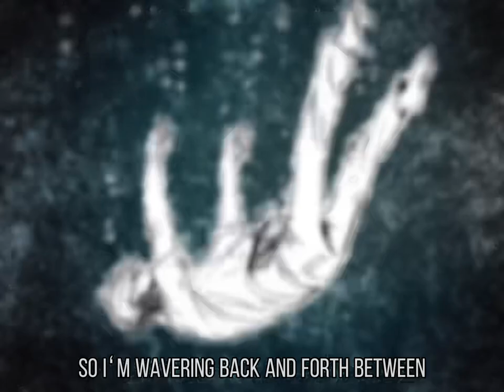Angel of Death - Banana Fish Edit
song: angel of death by skydxddy